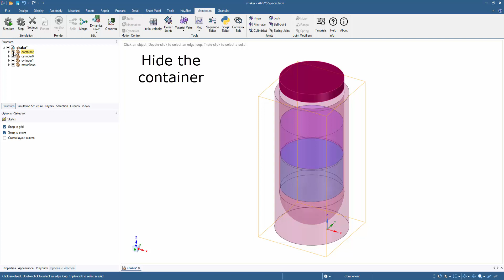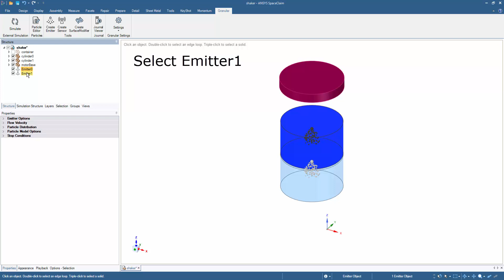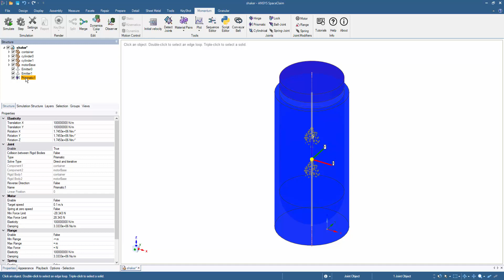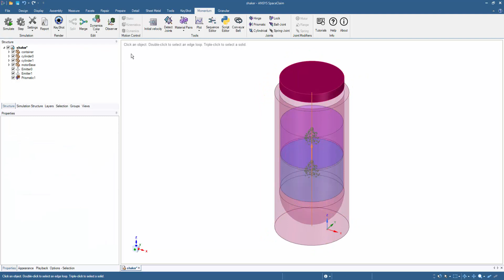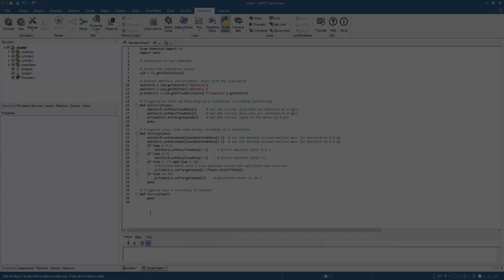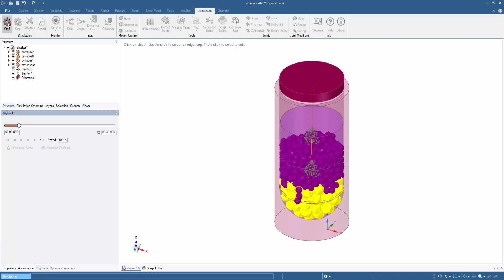29 - Particle emitter customization (Brazilian nut effect!)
In this video we demonstrate how to customize emitters using the GUI of Algoryx Momentum Granular. Also, we show how to fully customize a system with emitters using a script. Finally, we learn that the phenomenon that makes raisins and nuts in a muesli bag end up at the top has a name!